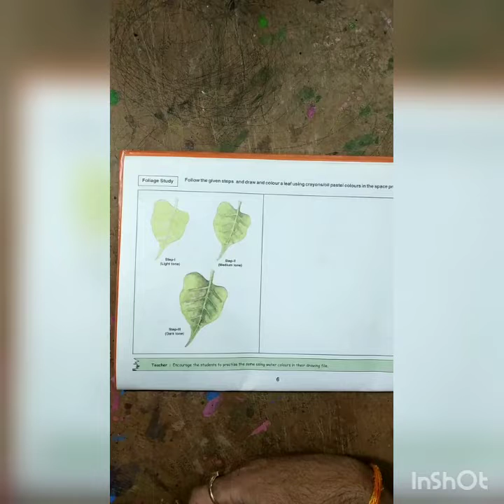DAV STD-VII, STEP-BY-STEP BOOK, PAGE NO. 06, FOLIAGE STUDY (LEAF STUDY)